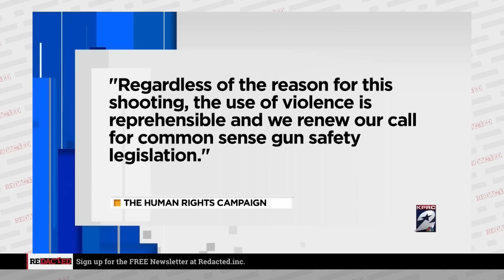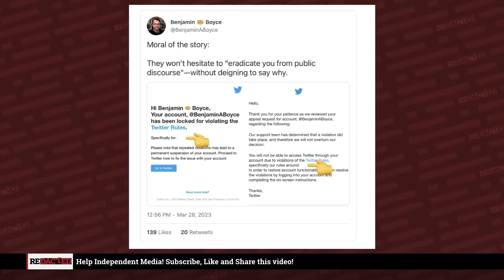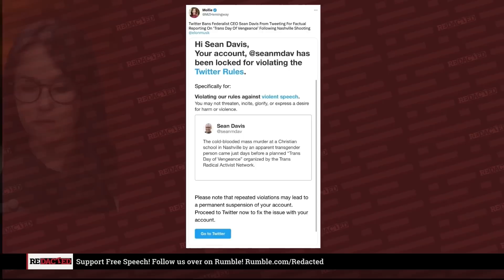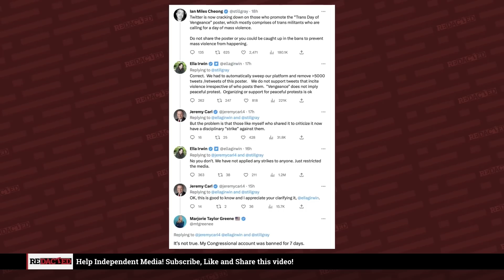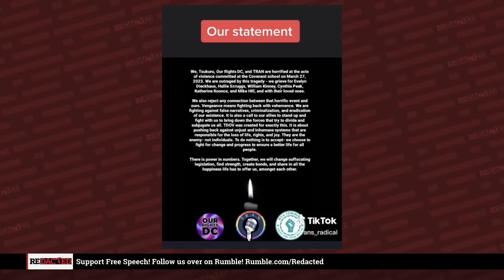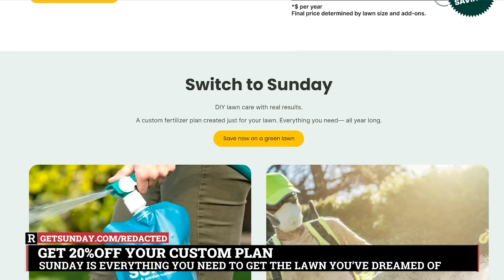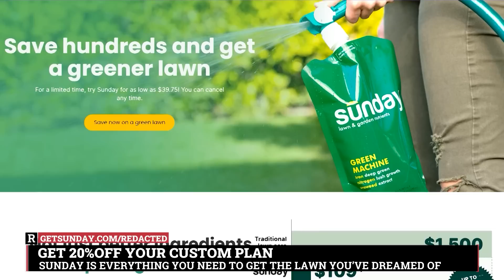Elon Musk has some explaining to do after Twitter CENSORS more accounts | Redacted News